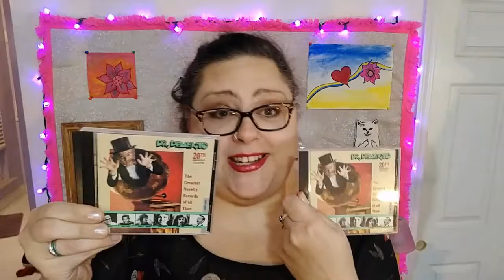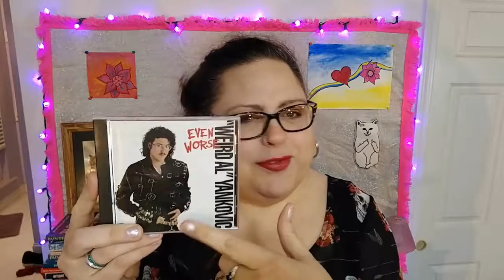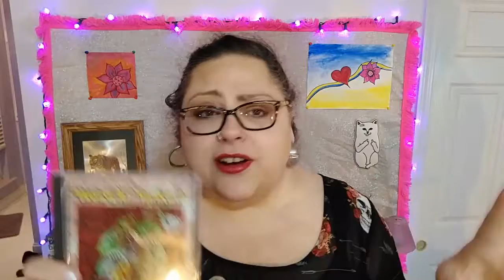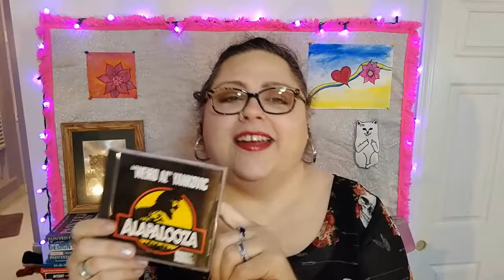Good Stuff Mondays - Fun Music, Weird Al, Parodies, & Novelty Songs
Welcome to Good Stuff Mondays!
Today, it's all about fun music and Weird Al.
And CDs. You know, those things before digital downloads?

Here's the link to the official Weird Al Channel here on YouTube.

Visit me all over social media!